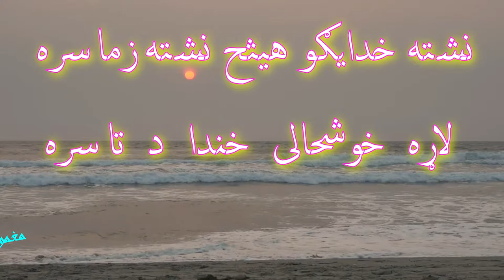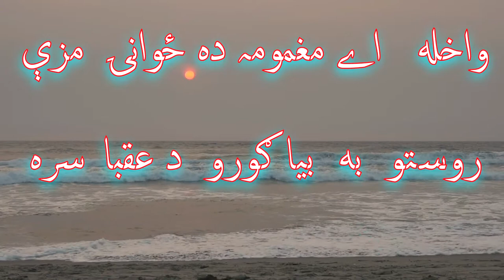GHAZAL #162. مست شم ده پازیبو د شړ نګا سره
GHAZAL :  ABDULLAH JAN MAGHMOOM
NARRATOR:   SALAHUDDIN GHAZI

THIS GHAZAL IS TAKEN FROM ABDULLAH JAN MAGHMOOM BOOK
دہ تور اوربل ۔ تورو کمڅو خبرې
ABDULLAHJANMAGHMOOM , HIS BOOKS ARE ALREADY PUBLISHED AND ARE AVAILABLE IN MARKET PLACE, AT UNIVERSITY BOOK AGENCY KHYBER BAZAR PESHAWAR PAKISTAN
 ( DA TOOR ORBAL TOORO KAMSOO KHABARA)   دہ تور اوربل تورو کمثو خبرۓ
 (KAWAGA TRAKHA)    حواګه  تراخه   --  نثر
 ARMANOONA HASRATOONA --    ارمانونہ حسرتونہ
 PAROONA --    پڑونۓ
MUST WATCH MY ALL CHANEL'S AS I COVER PASHTO LITERATURE, SONGS AND MY SOCIAL PERSONAL VIDEOS.

WATCH OTHERS PLAY LIST

 REFRENCES
 PASHTO KALAM
 PUSHTU GHAZAL
 POSHTU SHAYERA
 PASHTO MUSIC
 MARCHKAI KHWA GA TRA KHA
 PINDIKHAN, ABDULLAH JAN
 PASHTO KALAM BY ABDULLAH JAN MAGHMOOM